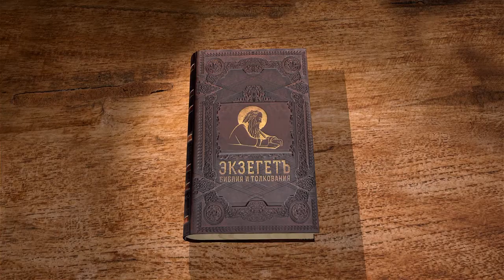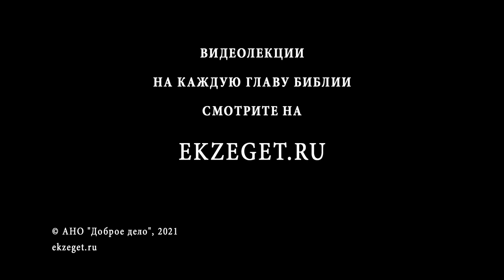Послание к Римлянам. Глава 1. Андрей Иванович Солодков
Библейский портал Экзегет.ру представляет цикл лекций на Соборные послания. Начинаем читать послание к Римлянам апостола Павла с  Андреем Солодковым.
Глава 1.
Обращаясь к Римской церкви, Павел называет христиан тем словом, которое является ключевым для понимания христианства. Он называет их святыми. И дело тут не в том, что все они были праведниками. Понятие святости как праведности стало свойственно средневековому христианству, но в первохристианские времена святость обозначала нечто иное.